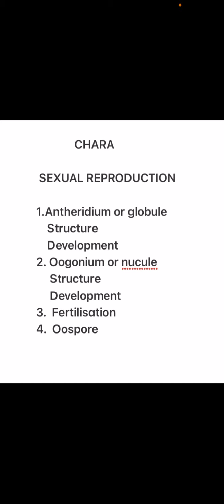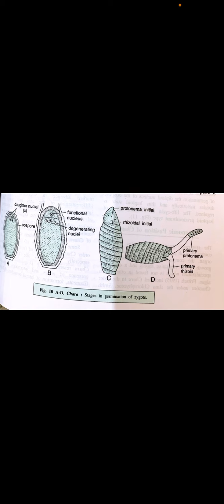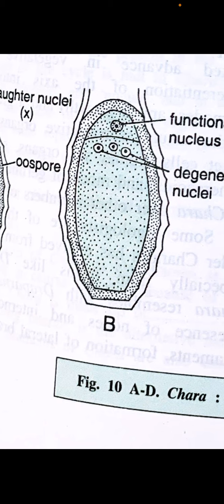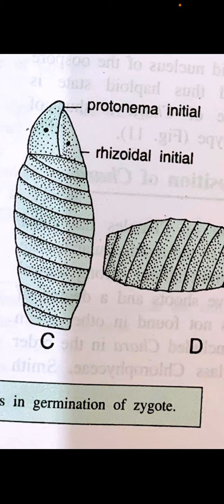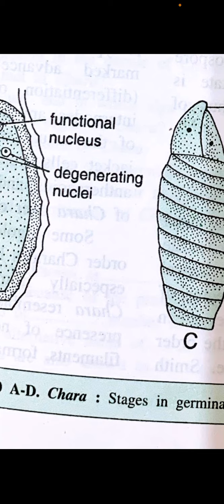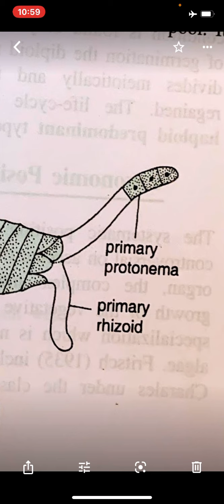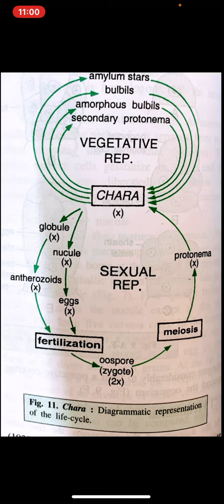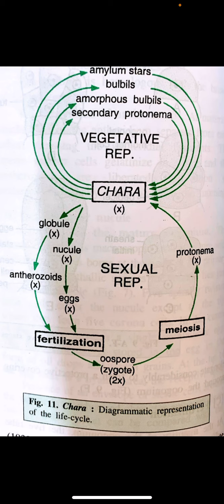Chara 6 by Veena Sharma